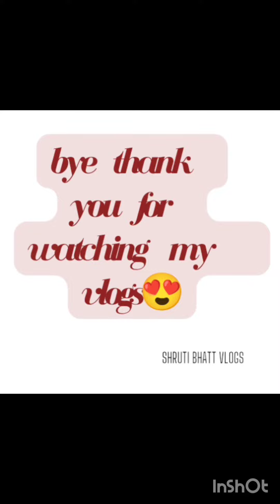MORNING Routine 🚑 🏥!! vlog!!